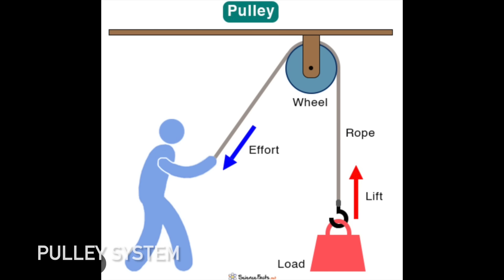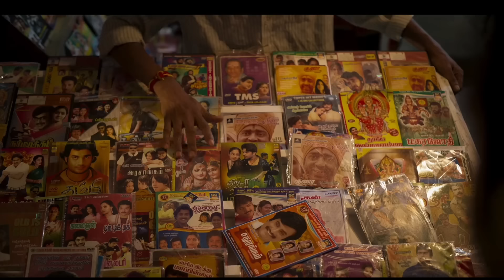25 Unknown Facts & Details About MANJUMMEL BOYS | Part 2 | Real Story Of Manjummel Boys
25 Unknown Facts & Details About MANJUMMEL BOYS | Part 2 | Real Story Of Manjummel Boys

manjummel boys
manjummel boys hidden details
manjummel boys movie review
manjummel boys hindi
manjummel boys ending scene
manjummel boys real story hindi
watch manjummel boys
manjummel boys reaction
manjummel boys reaction hindi
manjummel boys song
manjummel boys decode
manjummelboysmovie
manjummelboyspublicreview
manjummelboysmoviereviewtamil
manjummelboyshiddendetails
manjummelboyspublicresponse
manjummelboyspublicreview
manjummelboysinterview
manjummelboyssongs
manjummelboyscollection
manjummelboysboxoffice
manjummelboysclimax
manjummelboysott
manjummelboyshotstar
manjummelboystrailer
manjummelboysdecoding
manjummelboyshindi

Reel Detective channel sometimes use Film Clips, TV series Clips, Web Series Clips, Animation Series Clips to explain about the Film, Web Series, Trailers and Songs, but all under section 107 of the copyright Act 1976, allowance is made for FAIR USE for purpose such as criticism, comment, news reporting, teaching, scholarship and research.